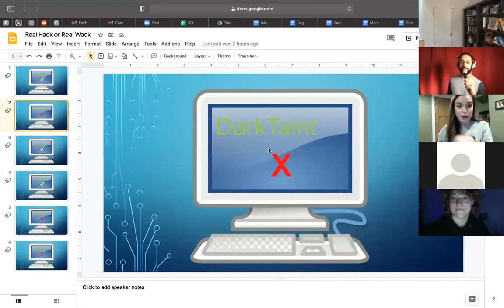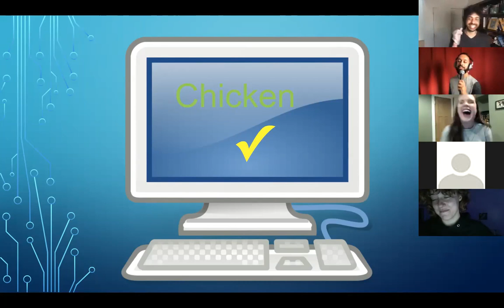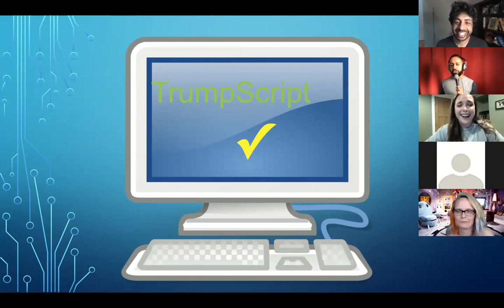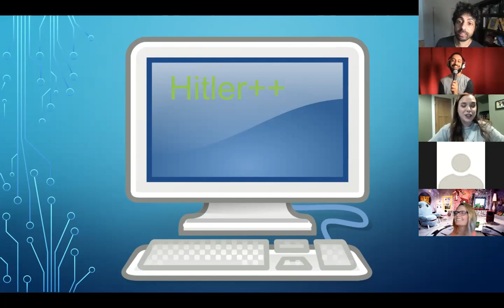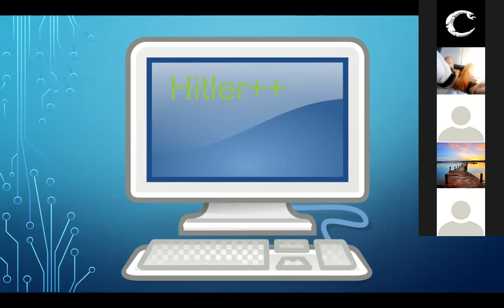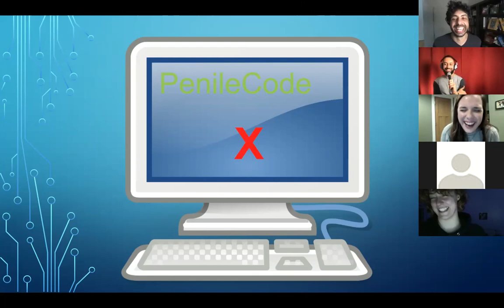How Former Programmer Richard Sarvate Blew Up Tik Tok | SO Happy Hour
Richard Sarvate talks about him blowing up on Tik Tok and claiming "This is the most offensive talk show ever" on SO Happy Hour Episode 12, from April 30, 2021.

And amazing music by Corsair!

The SO Happy Hour is a weekly talk show, live on Zoom. Tune in for FREE!  RSVP at kocomedy.com

Host
Sammy Obeid

Executive Producers
Stephen Robbins
Keiph Oliver

Writers
Richard Anderson
Joseph Penner
Katie Wilson
Aidan Kushner
Fiona Campbell
Jeremiah Olzman
Unique Batista
Jason Gelwick
Julia Miller
Joseph Wellman

Segment
"KOscars" Sammy Obeid as himself - Keiph Oliver as himself

Games
"Karen's Choose Your Own Adventure" hosted by Jeremiah Olzman
"Real Hack or Real Wack" hosted by Katie Wilson